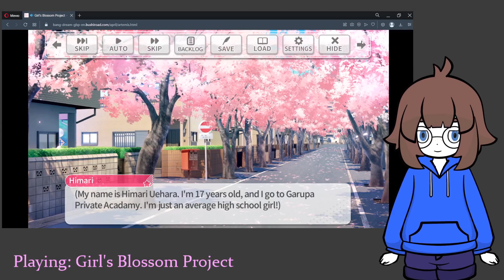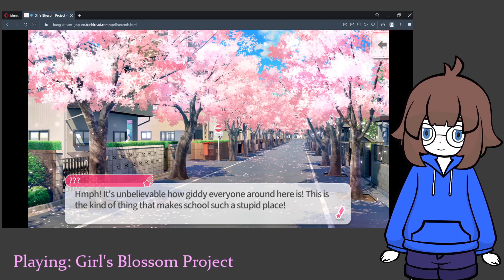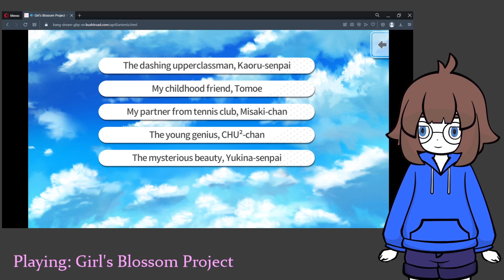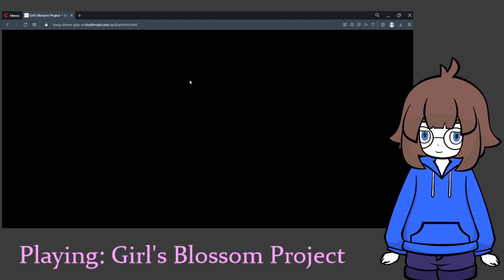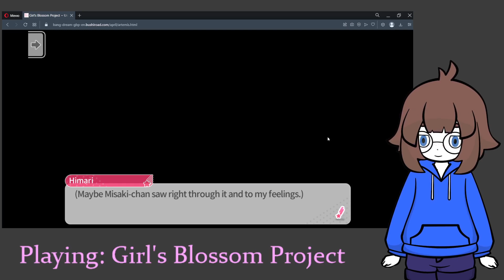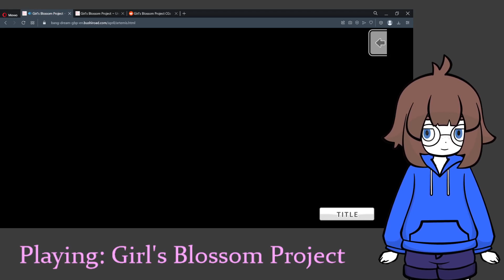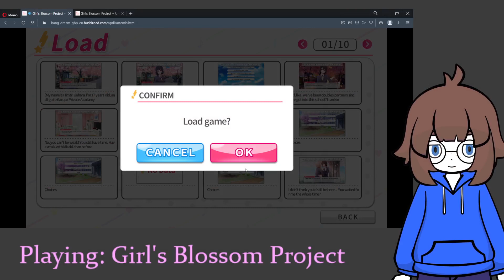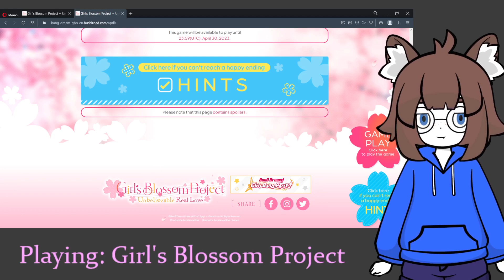Girl's Blossom Project - Special Tree Rumors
I decide to check out BanG Dream's special visual novel they made for April fools. It's available until the end of April, so you can check it out on their

It's quite an interesting spin-off or alternate reality where Himari wants to go see some cherry blossoms bloom with her special someone. The characters all based on bandori girls of course. I went with Misaki, who is one of my favorite characters. Didn't expect her route to be so tricky, as it wasn't just the choices that affected things but also what you do outside of them.

I did figure it out eventually, but it added a few more minutes of me just randomly trying all the choices and waiting at random spots. But hey, I guess true love is worth waiting for, right? I'm glad to have reached a good end for Misaki and Himari.

I'll probably play a few more routes in my own time (don't have the energy to record all of them), kind of curious about what they came up with for other characters.